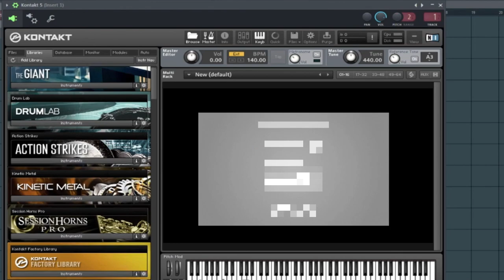Top Kontakt Player Libraries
Onair Records Music Productions